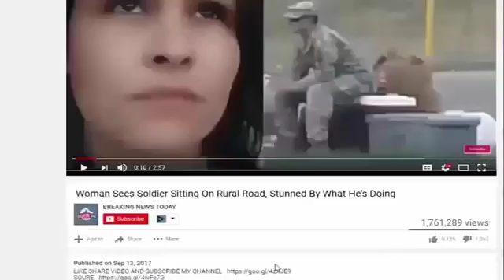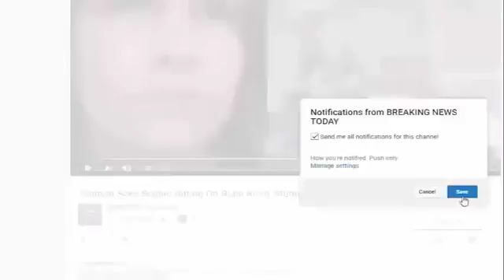BREAKING: “Operation Matador” Leaves Over 475 ARRESTED! LOOK WHERE THEY GOT THEM!!!